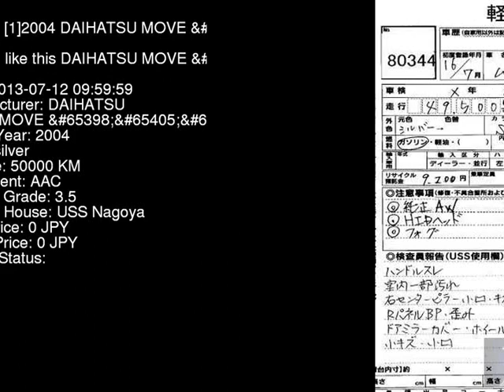2004 DAIHATSU MOVE _X_LTD L150S - Japanese Used Car For Sale Japan Auction Import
2004 DAIHATSU MOVE _X_LTD L150S - Japanese Used Car For Sale Japan Auction Import L150S,DAIHATSU,MOVE,_X_LTD,USS Nagoya,jdmvip,vip,jdm,cars,japan,jdmvip.com,japanesecars,usedcars Japanese Used JDM Car For Sale At Auction in Japan for Import